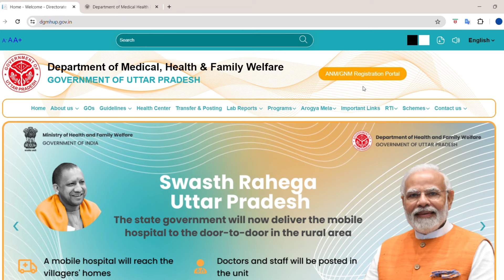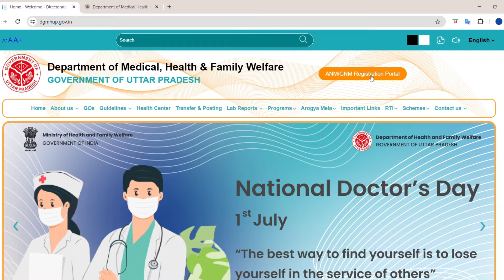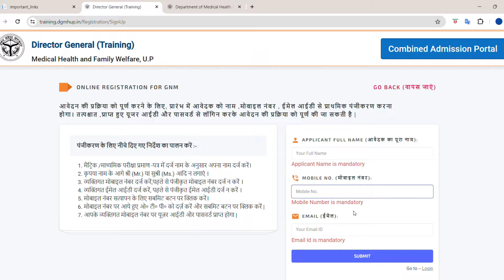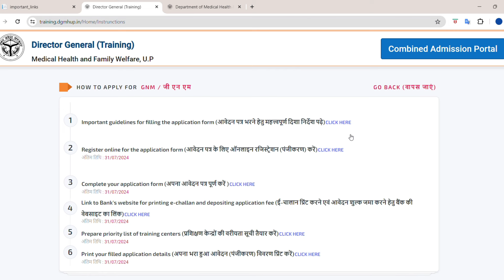UP ANM GNM Training Admission 2024 | Last Date आने वाली है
Namaskar dosto! Iss video mein hum baat karenge UP GNM (General Nursing and Midwifery) Application Form 2024 ke bare mein. Agar aap GNM Nursing course mein admission lena chahte hain aur Uttar Pradesh mein padhai karna chahte hain, toh yeh video aapke liye bahut helpful hogi.

Is video mein hum discuss karenge:

UP GNM Nursing course ka overview aur iski importance last date
Important dates aur deadlines for the application form
Step-by-step guide to fill out the application form
Required documents aur eligibility criteria
Application fees aur payment process
Tips for successfully completing the application form
Admission process aur selection criteria
Up hmm government colleges list

Agar aapka koi sawaal ya sujhav hai toh comment section mein likhein. Dhanyavaad!

BSc नर्सिंग और GNM नर्सिंग Entrance Exam की तैयारी के लिए Best Books के लिंक नीचे दिए गए हैं -

📕 BSc Nursing and GNM नर्सिंग Entrance Exam Book हिंदी में (लिंक 👇👇)

📗 BSc Nursing and GNM नर्सिंग Entrance Exam Book इंग्लिश में (लिंक 👇👇)